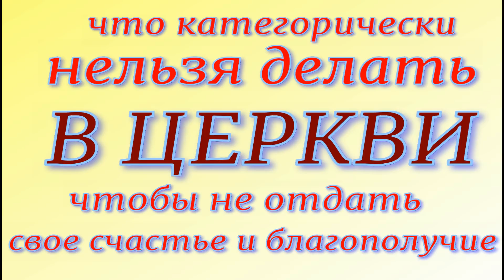Что категорически нельзя делать в церкви,чтобы не отдать свое счастье и благополучие.Главные запреты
Как необходимо посещать церковь и как подобает себя вести себя в момент богослужения. Рекомендуется учитывать все церковные правила, чтобы избежать неприятностей.